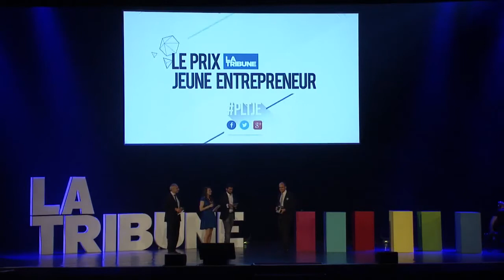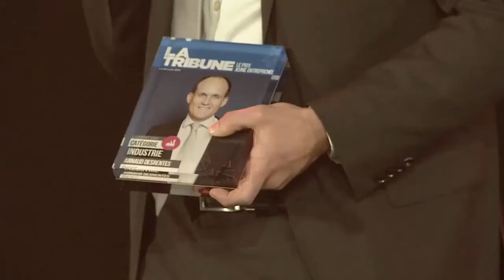Arnaud Desrentes jeune entrepreneur de l'année !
Arnaud Desrentes, président de la société Exoès, a remporté le Prix La Tribune Jeune Entrepreneur 2014. Il est le premier de la catégorie industrie. Le jury a apprécié l'ambition de ses projets, sa vision et l'excellence de son dossier.